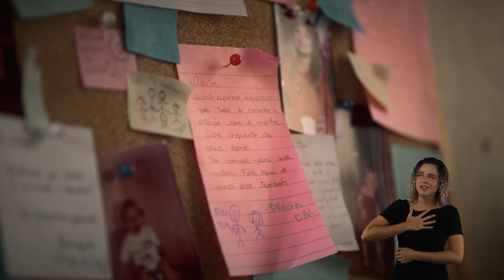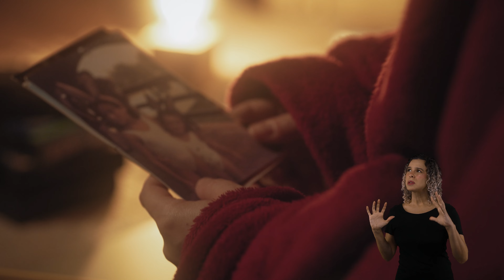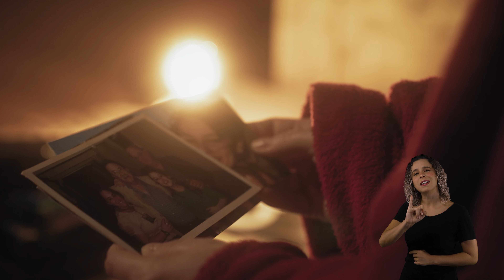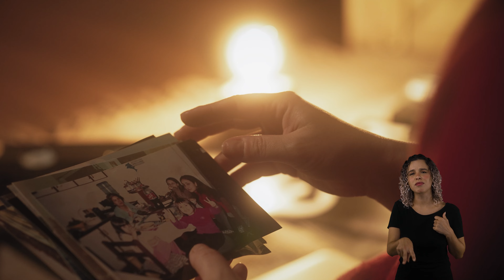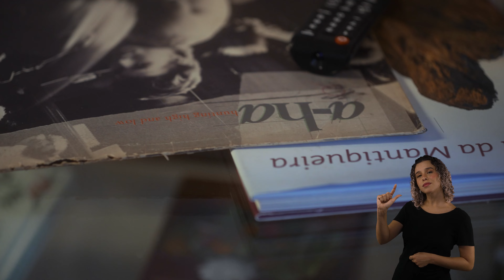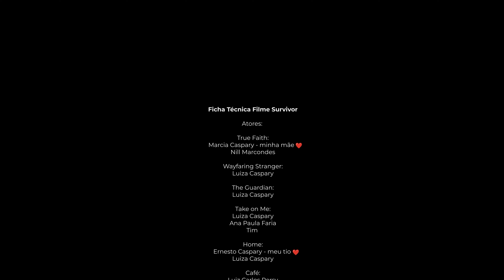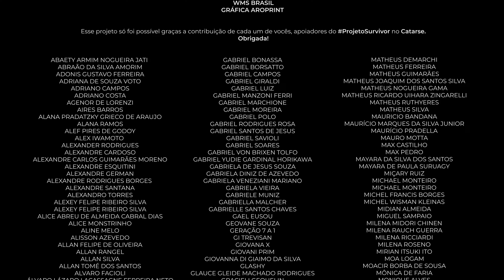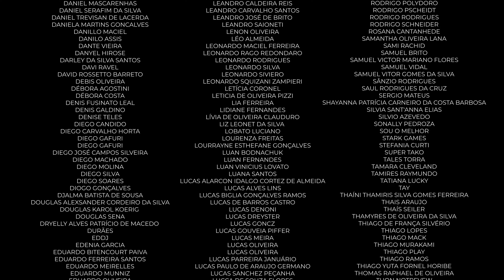SURVIVOR - O Filme (Versão Acessível)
Feito com todo o amor, pra vocês:

00:00 - True Faith
06:10 - Wayfaring Stranger
10:26 - The Guardian
15:37 - Take on Me
17:49 - Home
22:58 - Café
23:47 - Future Days
27:37 - Through the Valley

Audiodescrição:
Roteiro: Bruna Tonso e Marcia Caspary
Consultor: Felipe Mianes
Narração: Luiza Caspary e Marcia Caspary
Edição final: Bernardo Garcez

Libras:
Ponte Acessibilidade - Naiane Olah

Legendas PT e ENG:
Salut Captions

Um filme de Arion Engers
Roteiro: Luiza Caspary, Gon
Supervisão de Roteiro: Rhaissa Bittar
Produção: Paola Buoro
Direção de Arte: Giulia Miranda
Sound Design: Leo Emocija
Atores: Marcia Caspary, Nill Marcondes, Luiza Caspary, Ana Paula Faria, Ernesto Caspary, Luiz Carlos Persy, Rodolfo Novaes, Carol Valença, Bruna Matta e equipe Survivor, seguem créditos ao final do vídeo.

Produção Musical: Guiza Ribeiro
Produção Musical "Home": Gustavo Bertoni
Músicos: Michele Cordeiro, Bruno Serroni, Luciano Lobato
Mixagem e Masterização: Rodrigo Deltoro
Mixagem "Home" Vivian Kuczynski